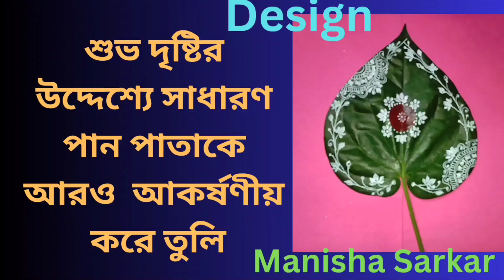শুভ দৃষ্টির উদ্দেশ্যে সাধারণ পান পাতাকে আরও আকর্ষণীয় করে তুলি❤